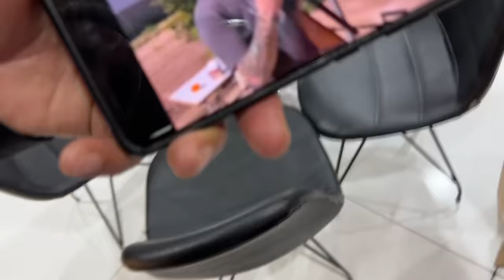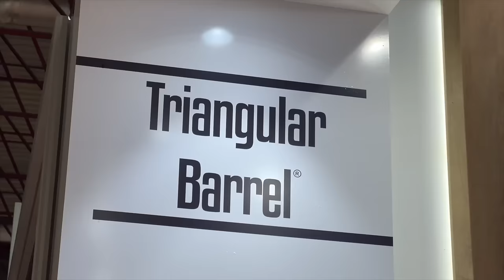Интересное с выставки ProHunt 2024